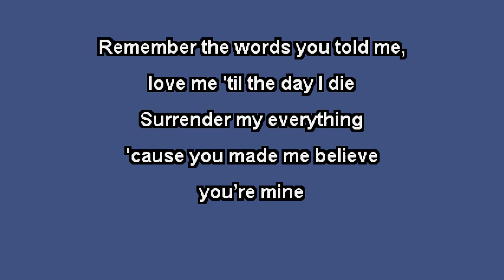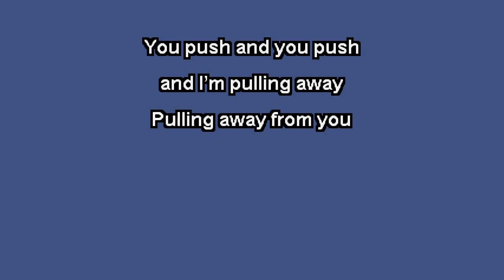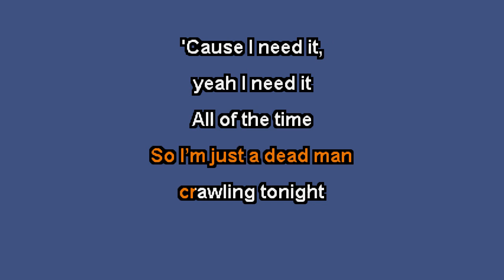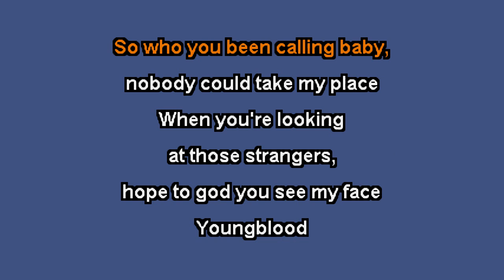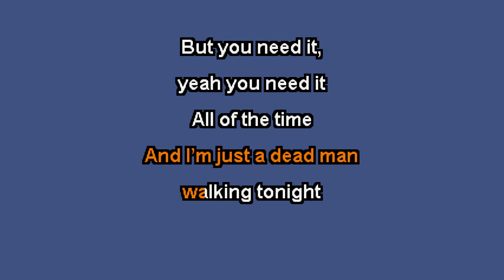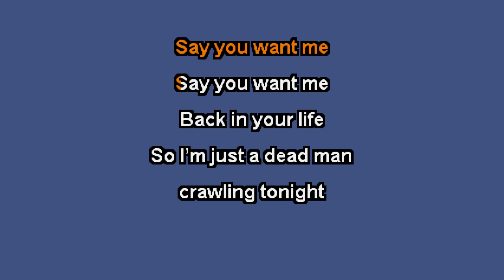5 Seconds of Summer - Youngblood (Karaoke with Lyrics)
The KARAOKE Studio offers the world's most up to date Karaoke library (with and w/o background vocals) for Karaoke fans around the world.